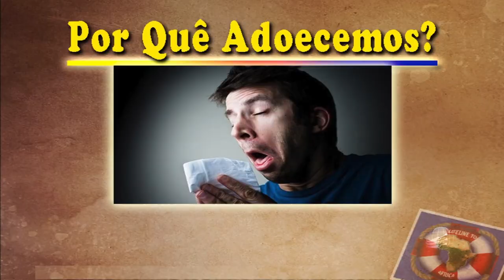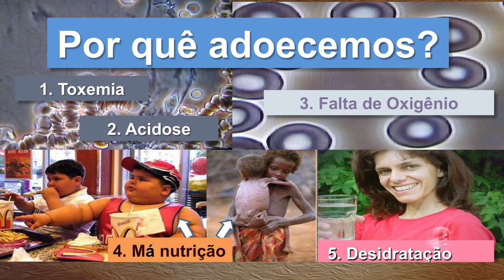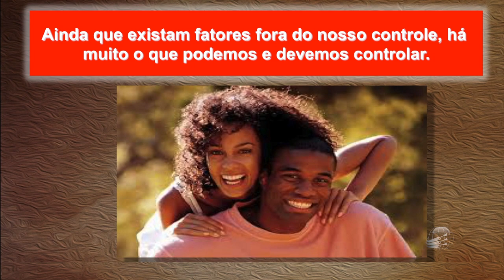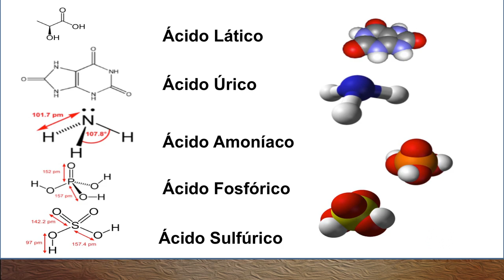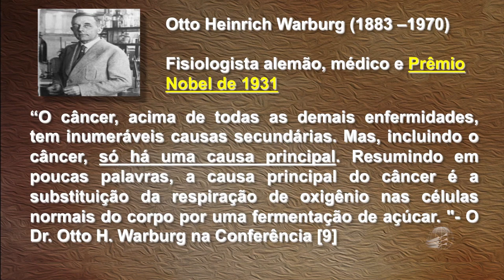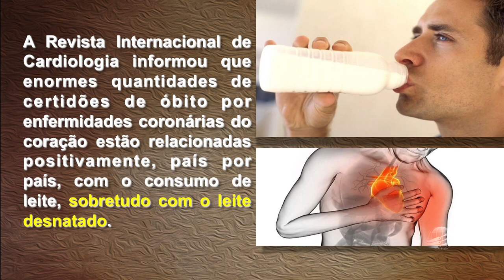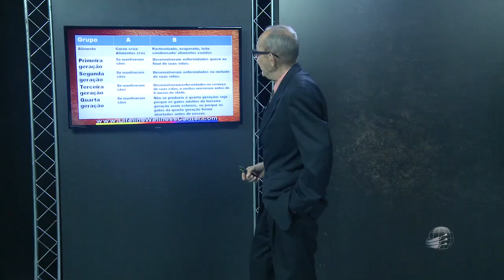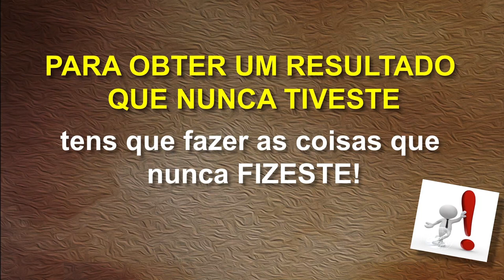Saúde Viva 1: Por que adoecemos? | Peter Carstens